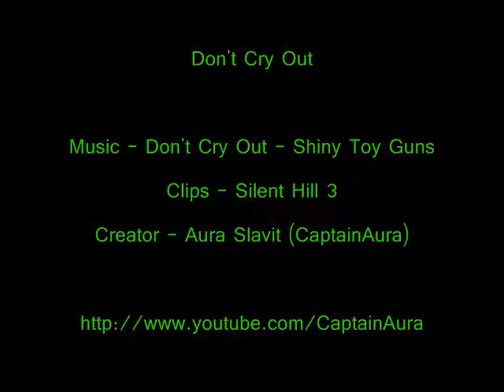Don't Cry Out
Silent Hill O: